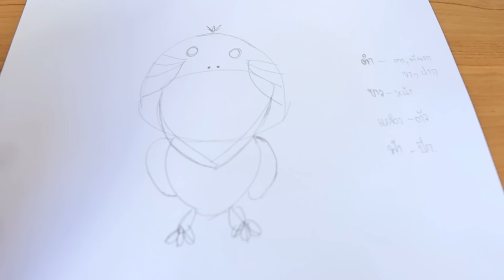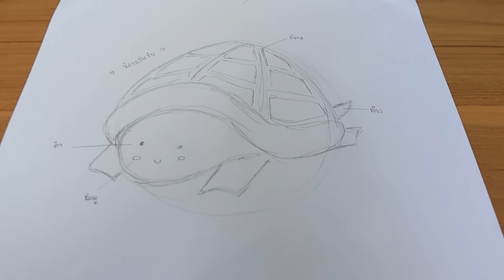ปั้นสัตว์เลี้ยงกินได้ ทำเค้กวันเกิดให้ตัวเอง!!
เสื้อสุ่มกาชาปอง ลายสัตว์เลี้ยงน่ารัก จิ้มที่ลิ้งได้เลยจ้า!!!